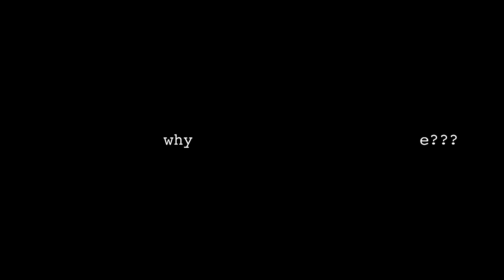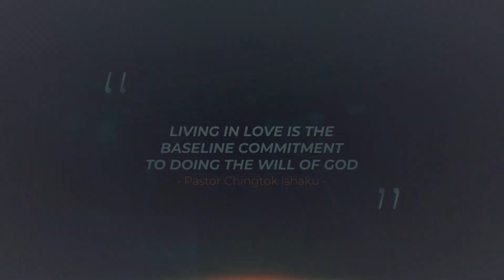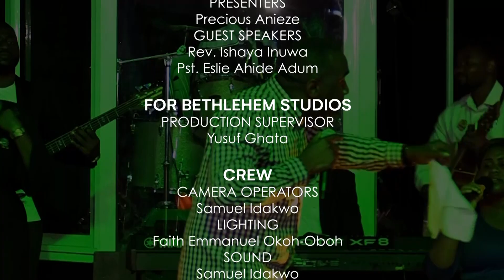THE WHOLE TRUTH (Ep. 3): The Culture of Love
Love is the basic culture in God's Kingdom! Blessings